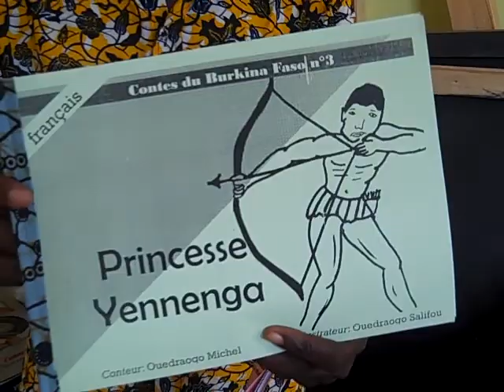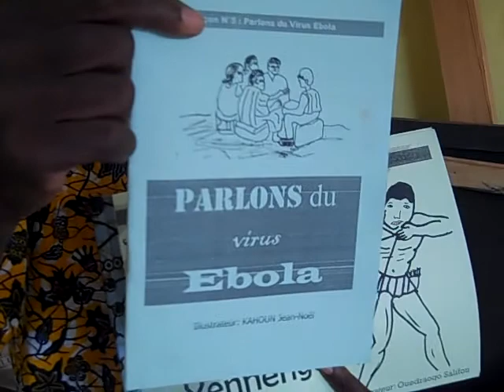Koura Donkoui au centre multimedia de Hounde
Koura Donkoui au centre multimedia de Hounde.  Petit erreur dans le video; a un moment il attrape un bouquin en francais au lieu de celui en langue nationale. Il y a bien sur des exemplaires des livres en langues nationales disponibles.